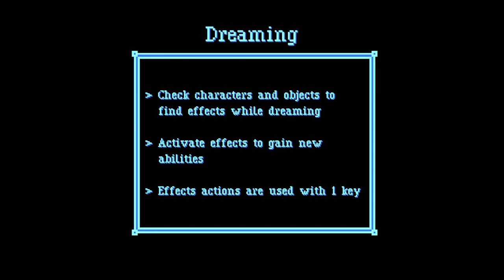YUME NIKKI REMAKE - Silent Infinity | ITCH.IO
It's not often I record Yume Nikki fangames that aren't on Roblox, heck it seems like the last one I recorded was I CANNOT DROWN back in September, here though we have a game called Silent Infinity that exists on ITCH.IO and it sure as hell doesn't disappoint. This game has over 6 different dream worlds each feeling and looking disoriented in their own way, while still being somewhat related, what you get to see here can be either relaxing or unsettling depending on the way you look at it, the airship room was leaning more in on relaxing, while there were some creepy looking characters it had an overall much calmer vibe to the place. Silent Infinity in my opinion was a perfect name for the game, the characters don't talk, they just make random noises and some of the noises can catch a person off guard, you are the only living soul here, and you are shut up in your room, with no other noises besides yourself.